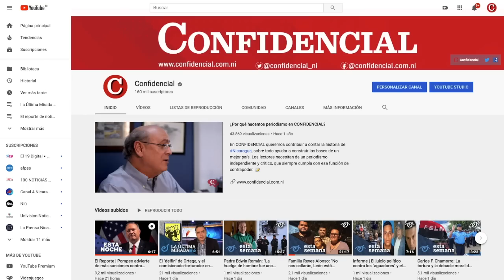El Reporte | Amaya Coppens agredida por custodia policial en El Chipote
El reporte de las noticias, con Cindy Regidor, para este martes 3 de diciembre:

1. Denuncian agresión física y malos tratos a reos políticos en El Chipote

2. Mujer arrestada ilegalmente durante operativo en Masaya en que murieron tres pobladores y dos policías

3. Costa Rica pedirá apoyo internacional para asistir a refugiados nicaragüenses

4. Recomendación del día: En nuestro canal de YouTube, vea el más reciente episodio de La Última Mirada News, con Juan Carlos Ampié. En esta ocasión, nos cuenta sobre el "delfín" de Ortega, y el comisionado-torturador.